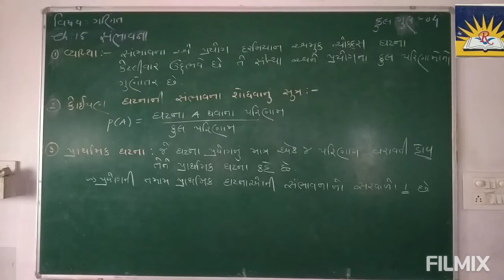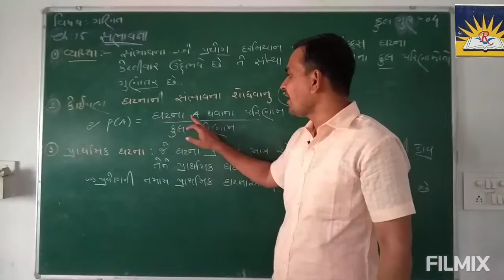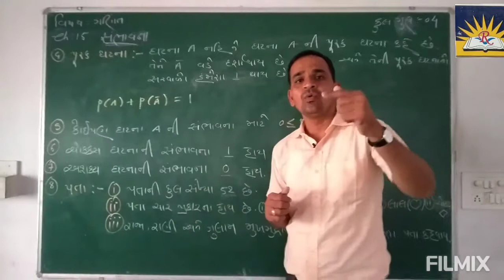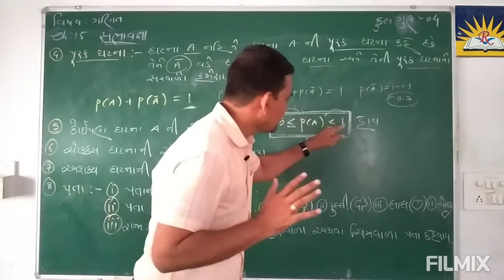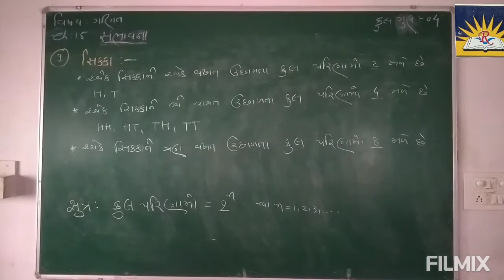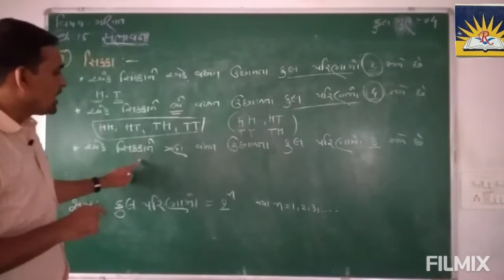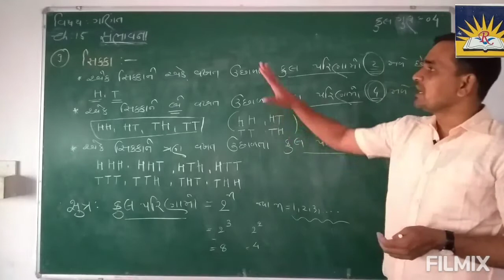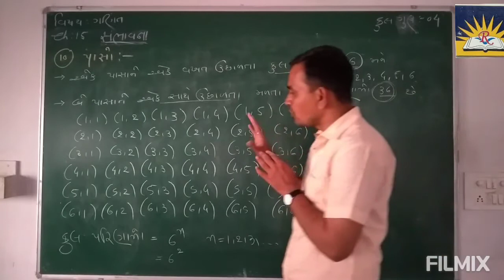Std-10 Sub-Maths Ch-15 Part-1